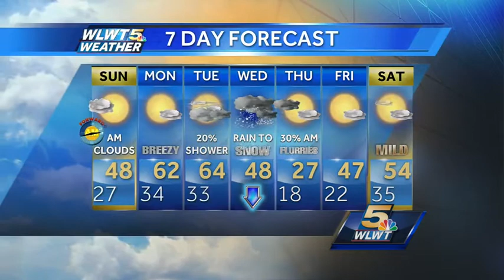Turning Cooler On Sunday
A weak cool front drops temperatures across the Tristate but 40s and sunny?  I think we'll all take that!